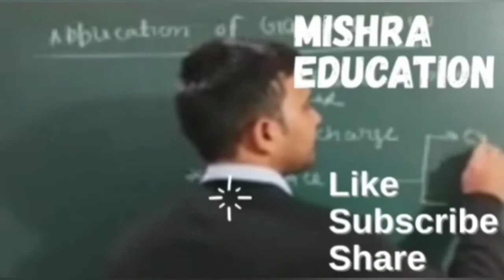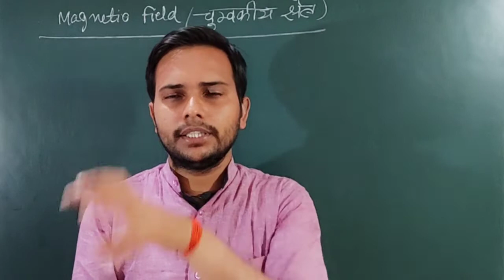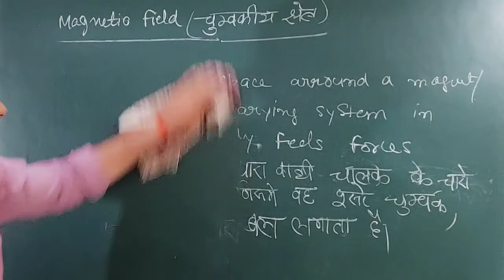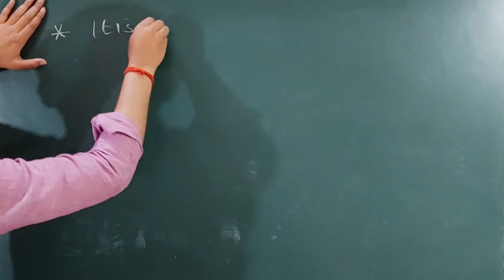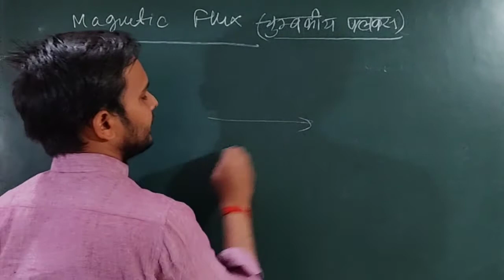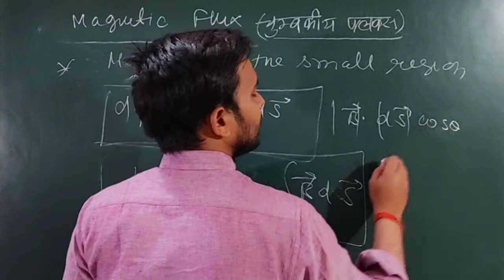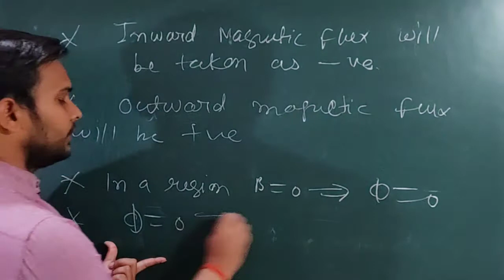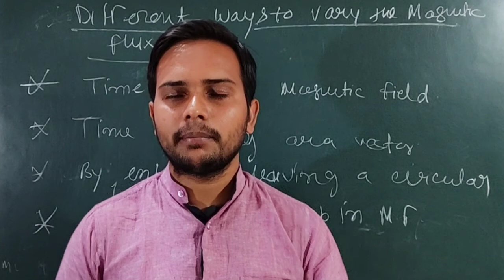Faraday's law|| UPPSC GIC LECTURER|| Physics Online CLASSES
Dear learner
In this lecturer we have discussed the Origin of concept of magnetism and electromagnetism Faraday s law

You can interact with me on following method

Dear learner

This video series is started for aspraint of pgt physics, up lecturer
The course is designed in such manner so that one can study easily and can solve the question by their own and achieve their goal.My best wishes with you

Himanshu Mishra
Director and founder of
Mishra Education